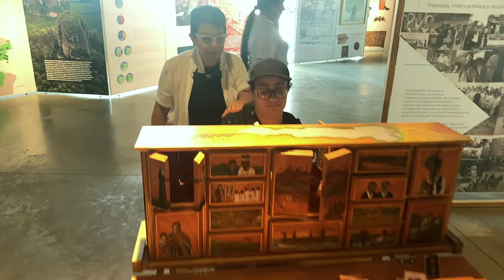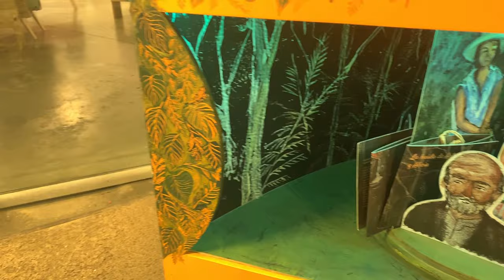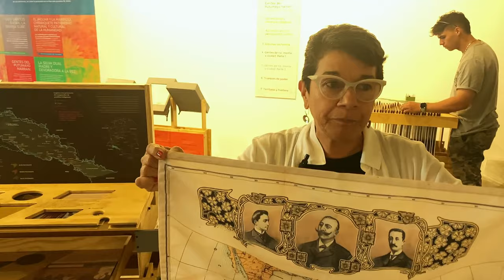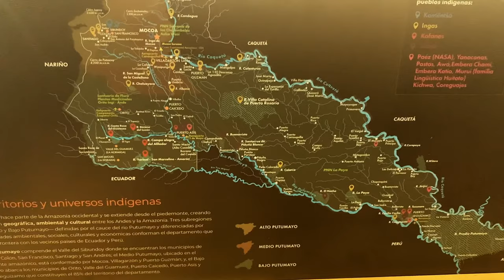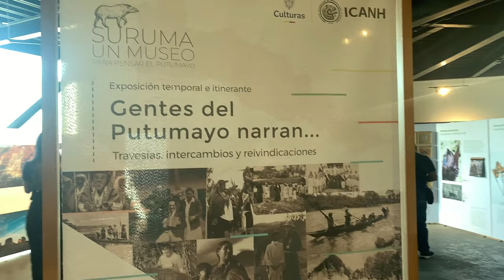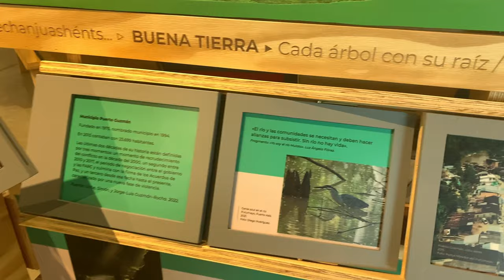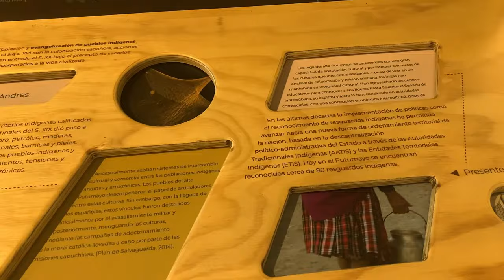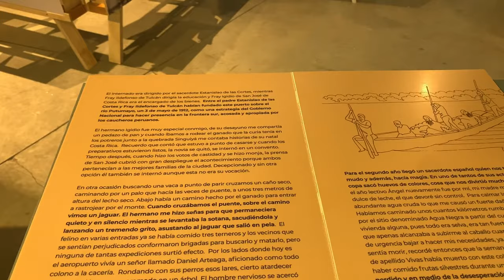LATIDOS - ABYA YALA TV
En exclusiva LATIDOS desde la COP16 en Cali - Colombia. El arte como una forma de manifestación de los territorios, una memoria de despojo y desplazamiento.